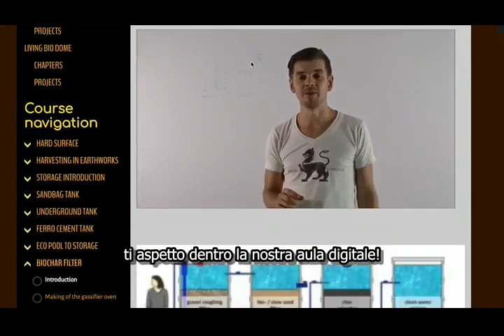Manuale per la tua sovranità